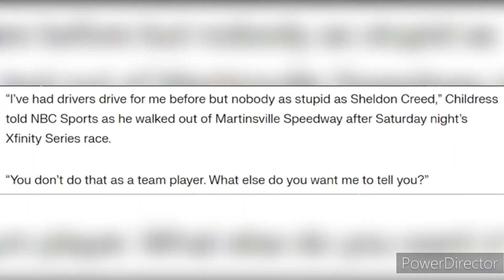BEEEEEEEEF Between RCR Teammates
All I have to say is, Sheldon Creed did nothing wrong